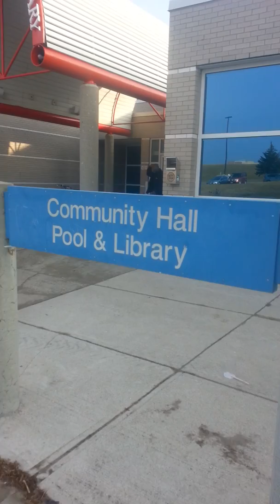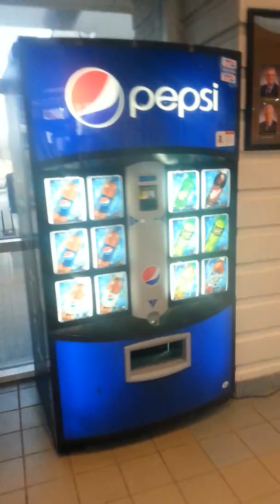SUNDAY MORNING SHOW FEBRUARY 7, 2016 KHAWAJA HUSSAIN